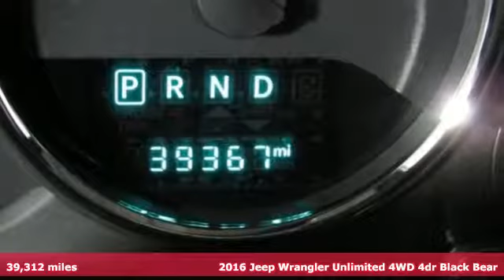2016 Jeep Wrangler Unlimited Apex NC Raleigh, NC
Year: 2016
Make: Jeep
Model: Wrangler Unlimited
Trim: 4WD 4dr Black Bear *Ltd Avail*
Engine: 3.6L V6 Cylinder Engine
Transmission: AUTOMATIC
Color: Black Clearcoat
Interior: Black
Mileage: 39312
Stock #: NP2075
VIN: 1C4BJWDGXGL125953
CARFAX 1-Owner, Excellent Condition, LOW MILES - 39,312! JUST REPRICED FROM $29,978, PRICED TO MOVE $300 below Kelley Blue Book! SEE MORE! KEY FEATURES INCLUDE: 4x4, CD Player, Brake Actuated Limited Slip Differential. Child Safety Locks, Steering Wheel Controls, Rollover Protection System, Electronic Stability Control, Bucket Seats. OPTION PACKAGES: QUICK ORDER PACKAGE 24A BLACK BEAR Engine: 3.6L V6 24V VVT, Transmission: 5-Speed Automatic (W5A580), Granite Crystal Jeep Badge, Front 1-Touch Down Power Windows, Power Heated Mirrors, Wrangler Hood Decal Low Gloss Black, Power Convenience Group, Power Locks, Mid Gloss Granite Crystal Appliques, Auto Dim Mirror w/Reading Lamp, Remote Keyless Entry, Deep Tint Sunscreen Windows, Black/Chrome Screws Fuel Filler Door, Black Bear Package, Low Gloss Black Grille, MOPAR Rock Rails, MOPAR Black Tail Lamp Guards, Iron Gray Interior Accents, Leather Wrapped Steering Wheel, Chrome/Leather Wrapped Shift Knob, Uconnect Voice Command w/Bluetooth, Vehicle Information Center, Remote USB Port, Tire Pressure Monitoring Display, Security Alarm, TRANSMISSION: 5-SPEED AUTOMATIC (W5A580) Hill Descent Control, Tip Start, BLACK 3-PIECE HARD TOP Rear Window Defroster, Tinted Rear Quarter & Liftgate Windows, Delete Sunrider Soft Top, Freedom Panel Storage Bag, Rear Window Wiper/Washer, RADIO: 430 Remote USB Port, SIRIUS SATELLITE RADIO, For More Info Call , ENGINE: 3.6L V6 24V VVT (STD). Serviced here. Reduced from $29,978. WHY BUY FROM US: Welcome to Leith Nissan! Located in Cary, NC, We are proud to serve Sanford, Raleigh & Durham North Carolina. From the moment you walk into our showroom, you'll know our commitment to Customer Service is second to none. We strive to make your experience with us a good one – for the life of your vehicle. Pricing analysis performed on 1/30/2019. Horsepower calculations based on trim engine configuration. Please confirm the accuracy of the included equipment by calling us prior to purchase.

We strive to make your experience with Leith Nissan a good one for the life of your vehicle. From the moment you walk into our showroom, you’ll know our commitment to customer service is second to none. Whether you need to purchase, finance, or service a new or pre-owned Nissan, you’ve come to the right place. For more than 38 years, the Leith automotive family has been committed to honesty and integrity in everything we do. Our sales hours are 9:00AM to 8:00PM Monday thru Friday and 9:00Am to 6:00PM on Saturday.